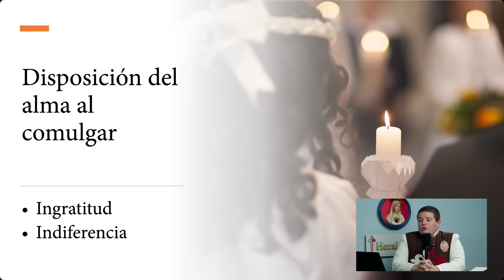APROVECHA AL MÁXIMO LA COMUNIÓN. Charla de Formación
Hoy hablaremos a respecto de las maravillas de la Sagrada Comunión. Cómo recibirla de forma correcta y cómo hacer bien la acción de gracias.